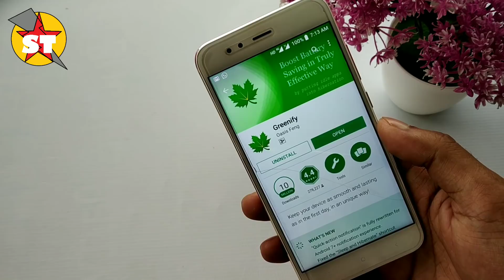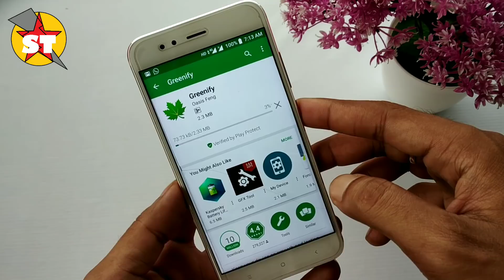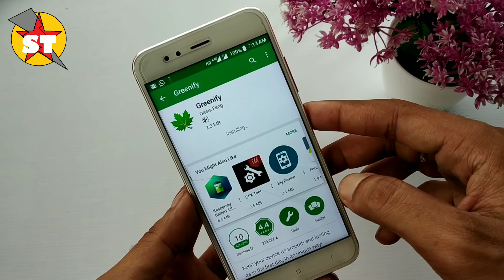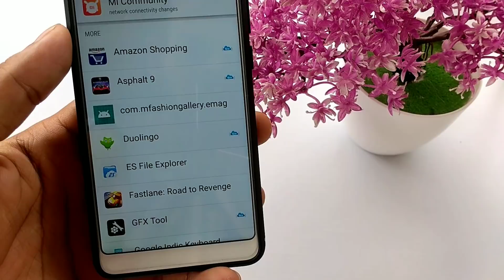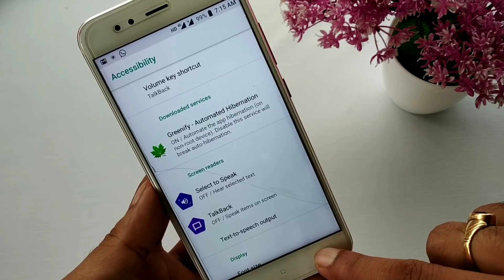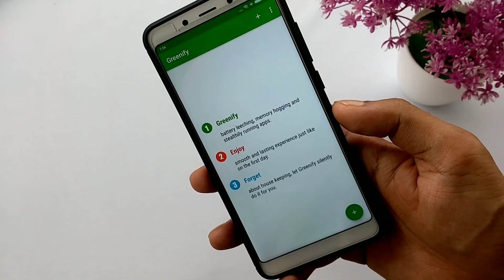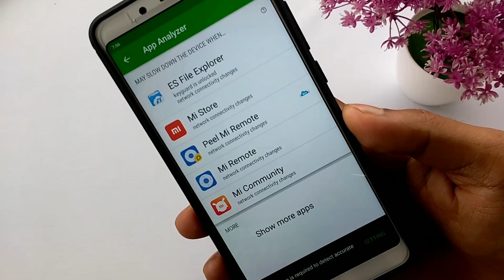Mi A1 Battery Boosting Tips & Tricks | Solve Battery Draining Issue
After Oreo 8.1 July security patch battery draining issues in mi A1 is very common so in this video I'll show you a battery booster app not a regular one like clean master or anti virus apps or other ram clearing apps which every should uninstall from their devices, So the app I am talking about is very popular for rooted devices but now it's available for unrooted devices also. You can download it from play store
Greenify